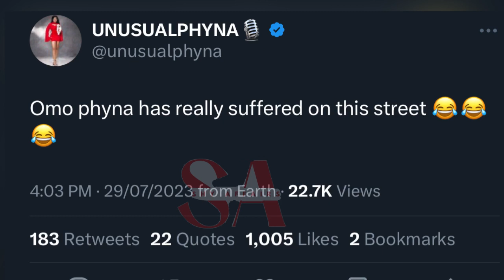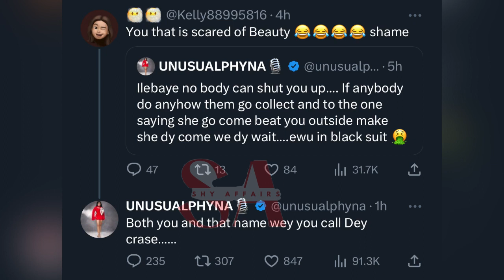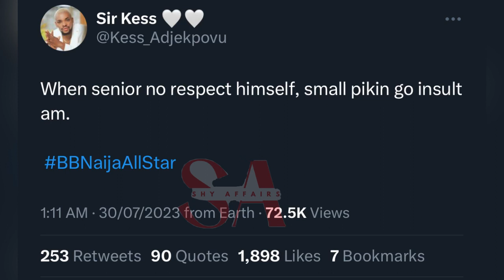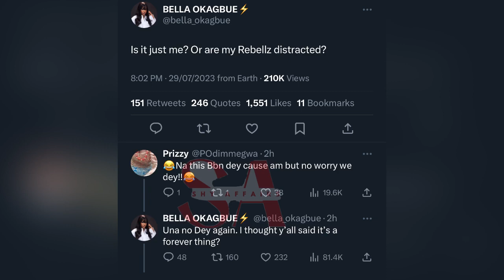Phyna has done surgery to her body, Bella is begging her fans to be back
Bbnaija all stars Phyna has done surgery to her body, Bella is begging her fans to be back